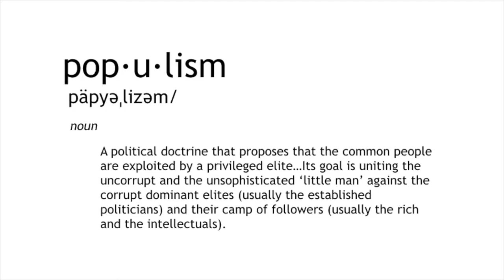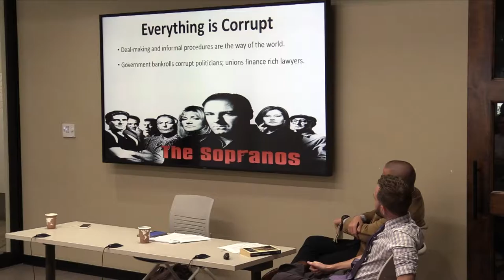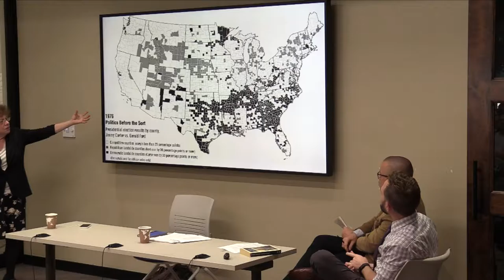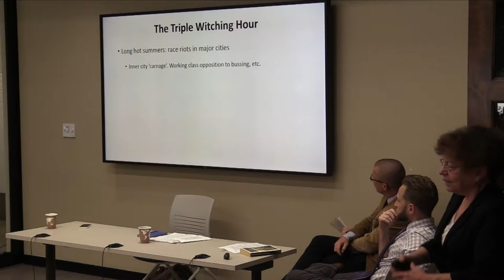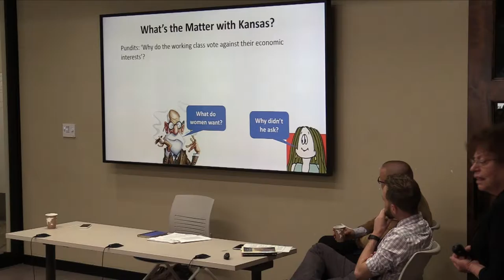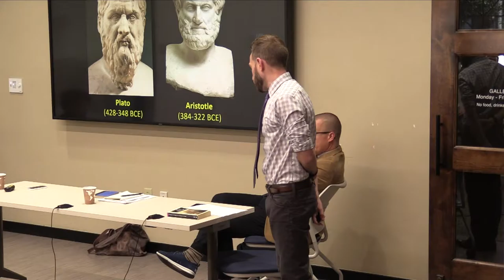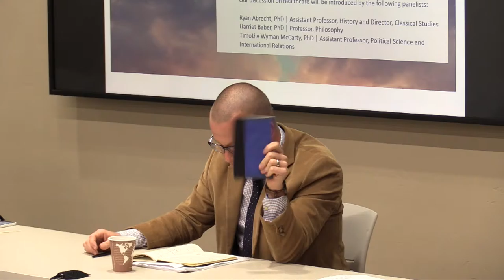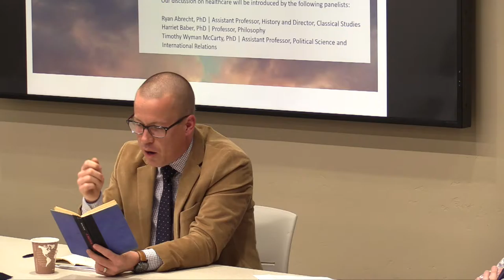New Political Landscape: Populism and Demagoguery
Our discussion was introducted by the following panelists:

Ryan Abrecht, PhD | Assistant Professor, History and Director, Classical Studies

Harriet Baber, PhD | Professor, Philosophy

Timothy Wyman McCarty, PhD | Assistant Professor, Political Science and International Relations